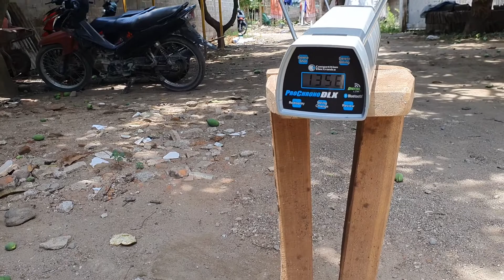Tes akurasi dan besaran FPS